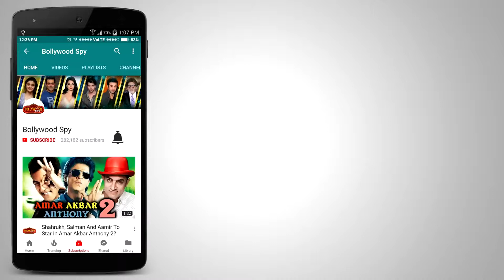Alia Bhatt Spotted At Pali Village